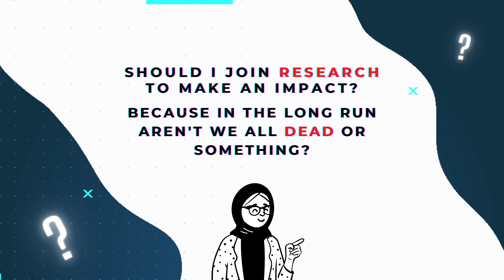Career Insights - Trailer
Do you find yourself in an endless maze thinking of life after university as an Economics Graduate? There are a billion jobs out there but which one suits you the best? How do you even get one for yourself? Do you fancy yourself in multiple sectors only to give up hope wondering how you could possibly manage to do multiple jobs when time and opportunity are so scarce in our life? Have you ever wondered about mastering a skill set that may give you a niche in your desired job sectors? There's an endless list of things to do and you have no clue where to start.
Lucky for you, Economics Career Alliance (ECA) has got your back. Over a series of episodes, we bring you the opportunity to explore various career fields for Economics Graduates with our Guest Speakers, all Experts in their respective fields. Here, we present you our quintessential event - "Career Insights: An Insight into the minds of Leading Professionals."